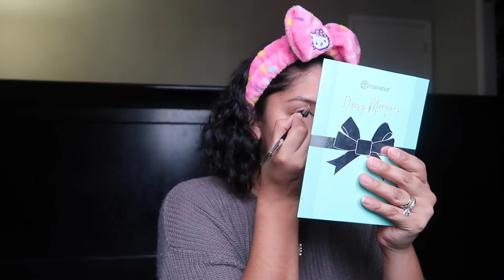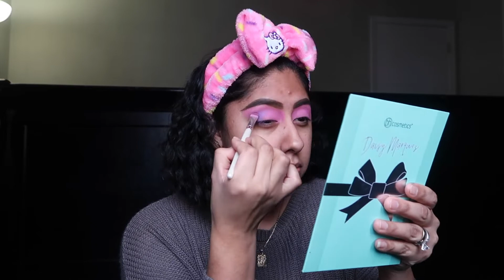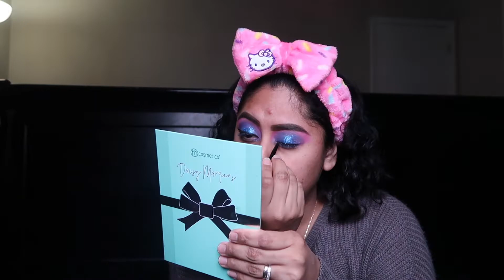I DID MY MAKEUP HORRIBLY TO SEE HOW MY HUSBAND WOULD REACT! (He lets me go out like this...)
I did my makeup HORRIBLY to see how my husband reacts and he let me go out like this...